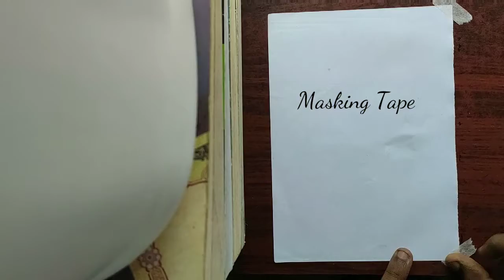Shades of art/Type of Shades/How to/Step by Step /For begginer's.... in 2020🔥🔥❤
Hey everyone

In, the above video there is a tutorial about how to shade in different arts and in the drawings. There, how to draw hair is also shown.
So, watch the video and do comment, your valuable feedback. 🖌

                             :Materials used:

  1.Art paper
  2.Pencils(2B, 4B)

Watch the new video on my, channel
Every:- Monday & Friday  At  (11 Am)...👈🏻

X

Instagram handles:-